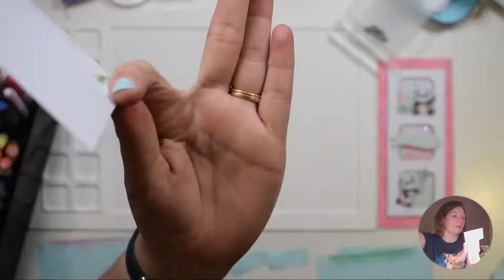Come Craft With Me - Live Paper crafting and card making